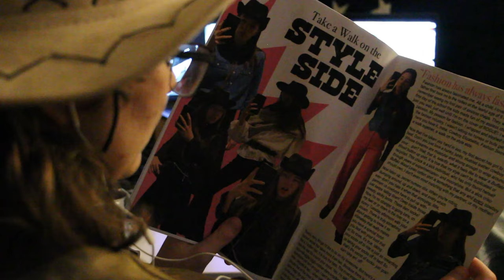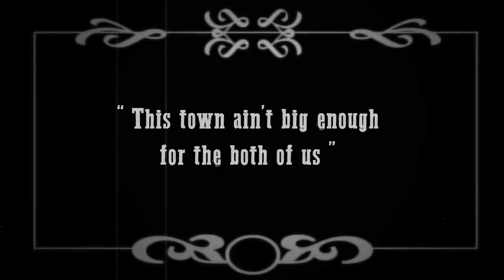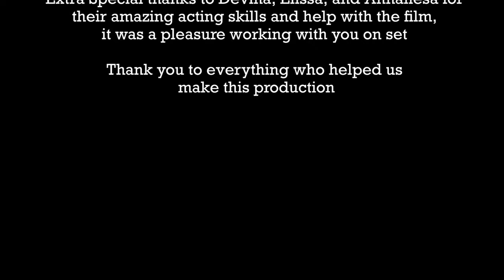SPACE COWBOY (short film)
"Space Cowboy in The Cosmic Cowboy Boots Burglary"

This short film follows rivals Space Cowboy and Evil Cowboy in their race to be the first to steal the elusive Cosmic Cowboy Boots from the high-security Sheriff Headquarters. Saddle up!

Directed by NZ high school students Emily McVicar, Trinity Mann, and Rata Shaw. Thank you so much to the cast and everybody who helped to make this happen!